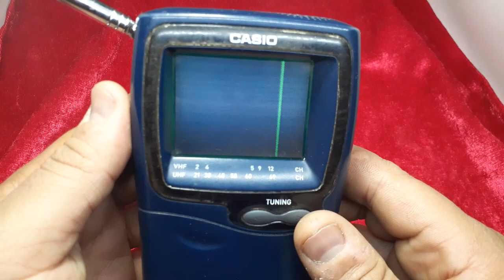اصغر تليفزيون ملون فى العالم casio mini tv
اصغر تليفزيون جيب ملون فى العالم casio mini tv